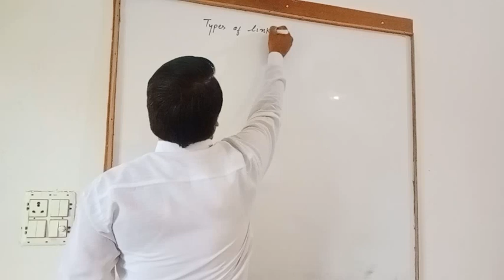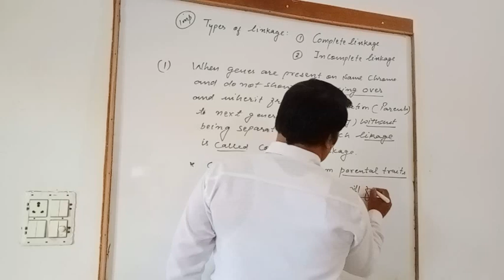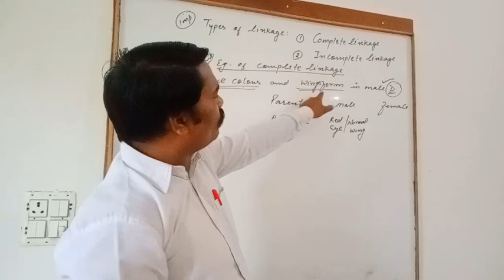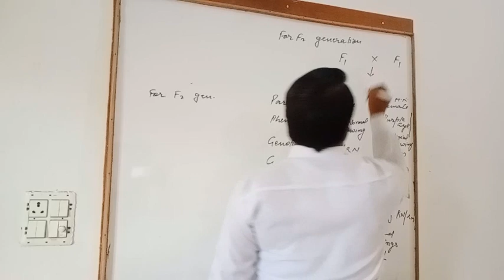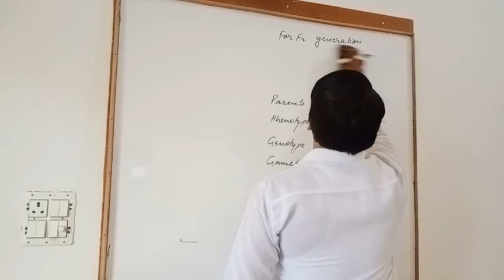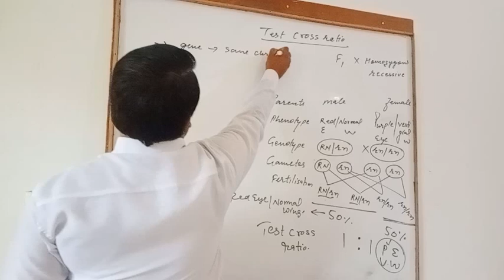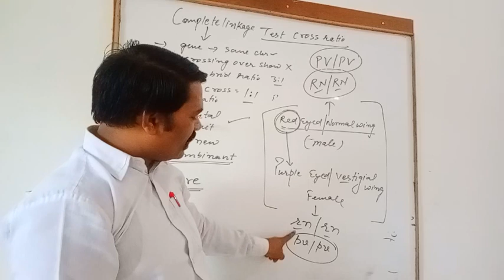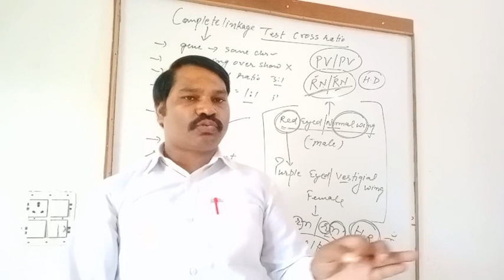L-12 Complete Linkage